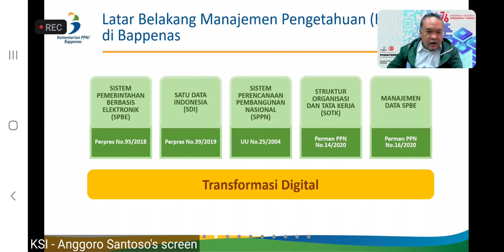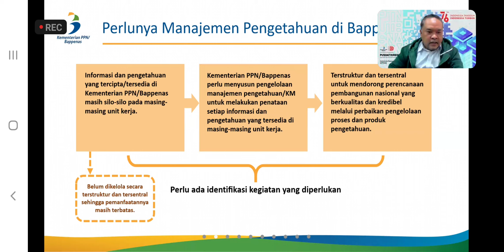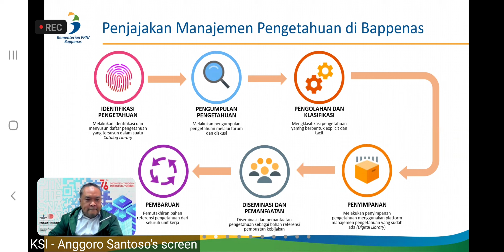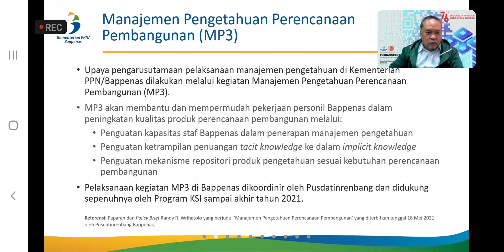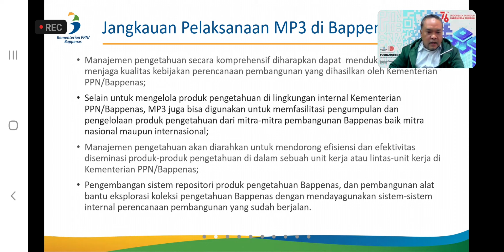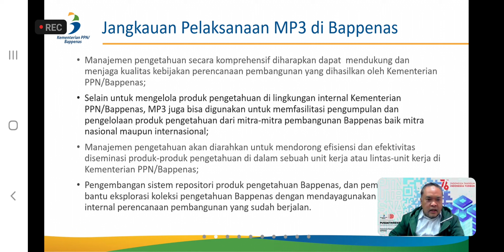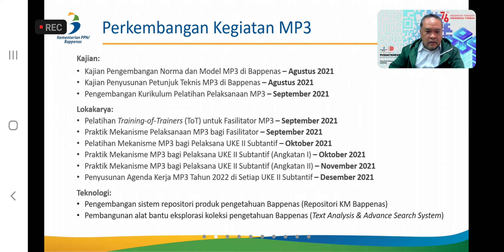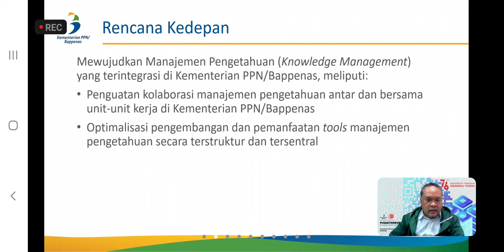Sedikit cerita tentang MP3.